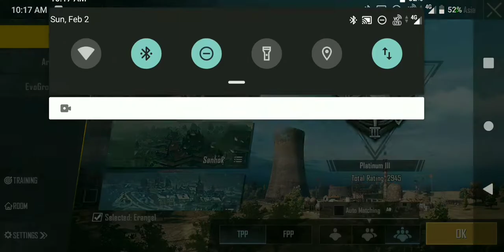Killer smile dp28 skin crate opening| can we get it permanent??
Guy's in this video I will open some crates for the new dp28 skin. Can we get it??
Watch till end ❣️ thank you ❣️